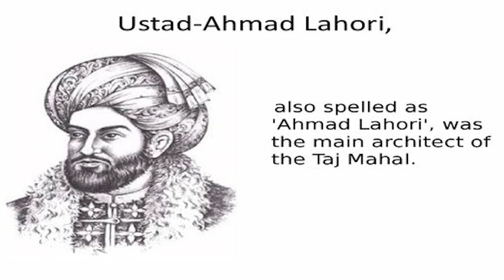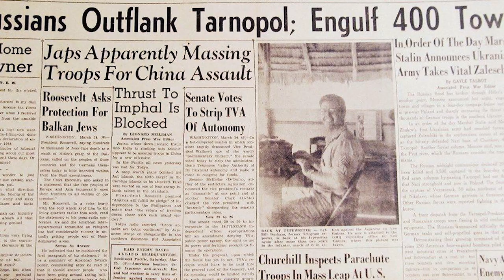7 Wonders of The World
This video contains information about most beautiful natural places in the world which are known as seven wonders of the world. These are the most beautiful places on the earth. If you are nature beauty lover then these are the pretty places to visit.

These 7 wonders of the world are attached with a very beautiful history you can check in the video.